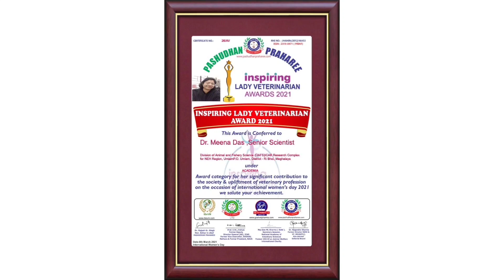Scope of females in Veterinary|Meet the leading female Vets in different fields| Women's day Special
Hey friends!! Wish you all a very happy International Women's day. On this occasion today I'm showing you how many female vets are progressing and that too not just in veterinary fields in varying fields. Thus the scope for girls In veterinary is huge once they find it. You can go for it girls!!!

Is petting dogs prohibited in Islam || know from Sir Irshad Ali Khan || Rampur hound || Vets Diary